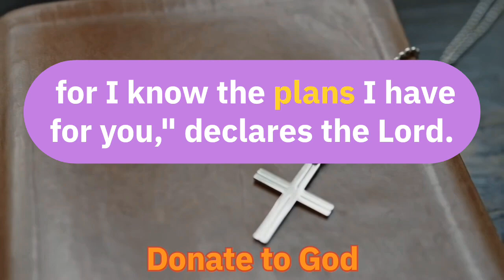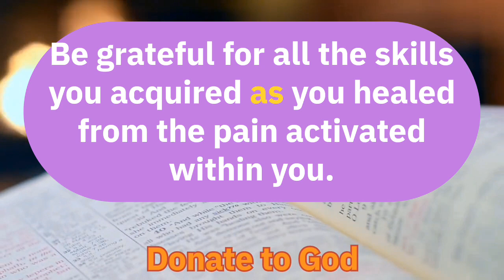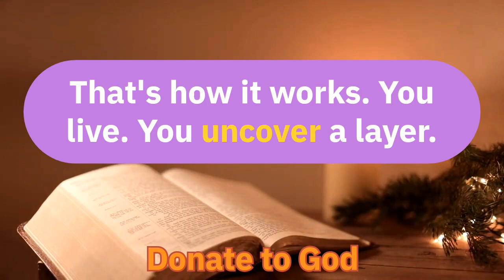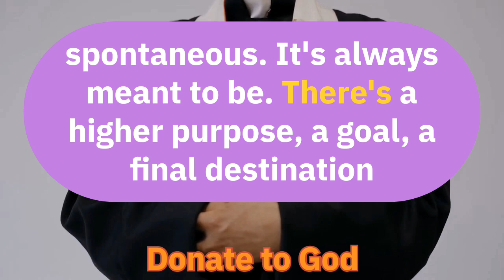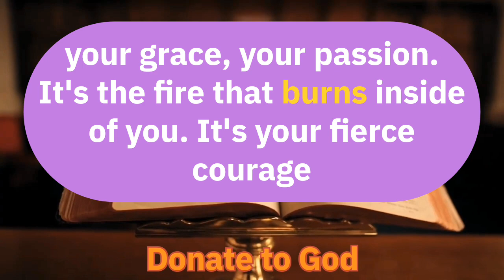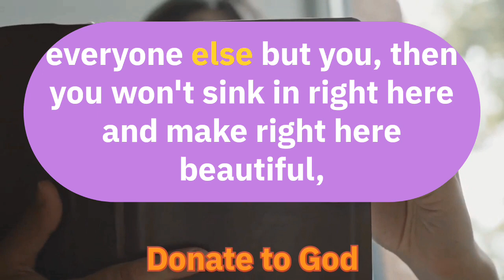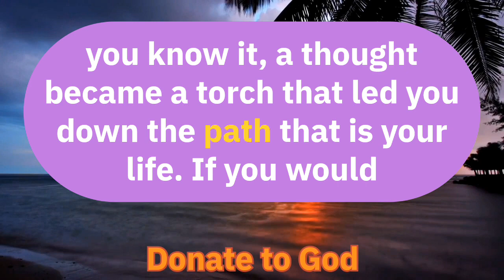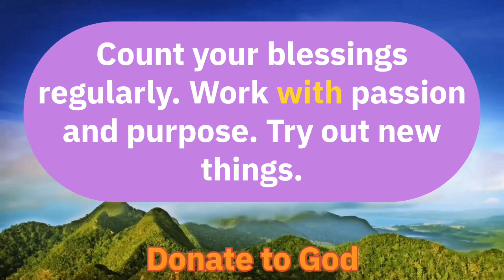11:11🤑 God Says: Today Is The Most Happy Day In Your Life You Will Get $70000000 If You Open This..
11:11🤑 God Says: Today Is The Most Happy Day In Your Life You Will Get $70000000 If You Open This..

Messages Of God
message of god
messagesofgod
messagesgod

What is today's God's message?
What does Jesus say about today?
What is the main message of Jesus?
What is Jesus message for Christians today?
How is God present to us today?
How does God see us today?
Why is Jesus important today?
Who is Jesus for you today?
How does Jesus feel about me?
What will God say to me today?
What is a short inspiring message from God?
What is God's word for me today?
How to know God's message?
What is a good inspirational message?

God says
Angel says

God says
Angel says